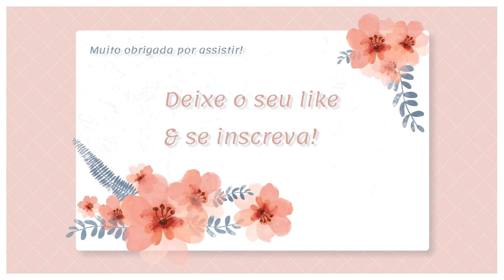DAVID QUINLAN EM UM DESAFIO PRA LÁ DE ENGRAÇADO: RESPONDENDO EM 60 SEGUNDOS!!! - DANNY Q. ENTREVISTA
VEM SER FAMÍLIA! 💛